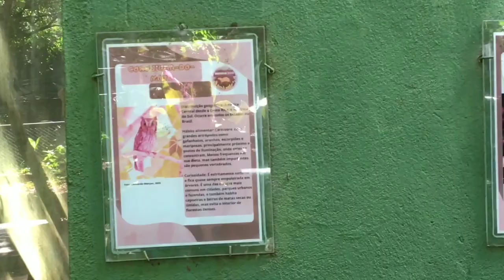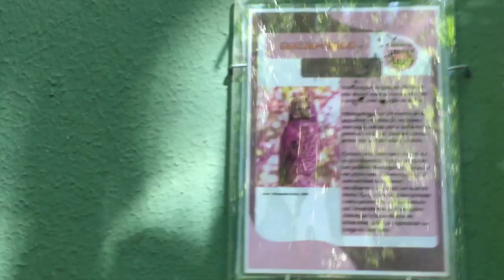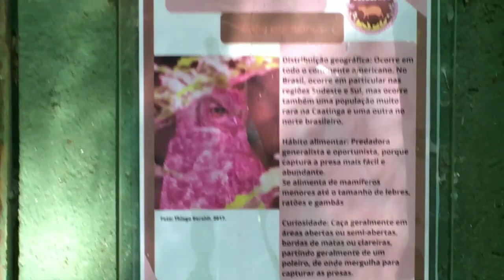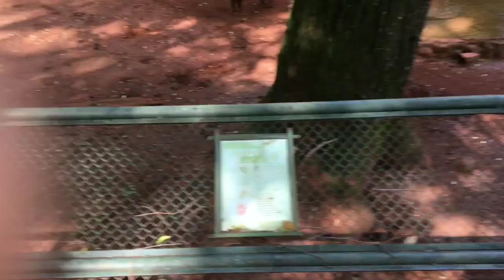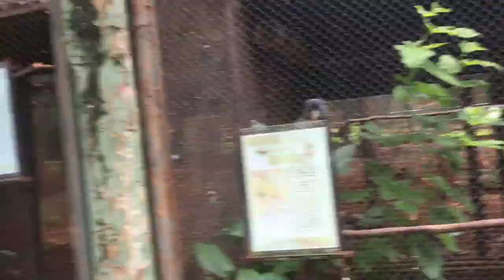Fui ao Zoológico 🤭